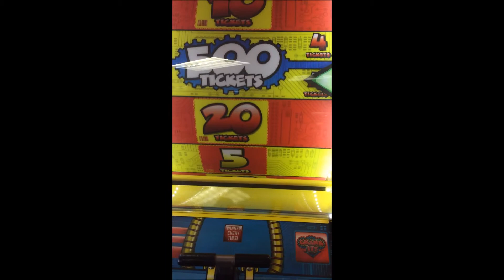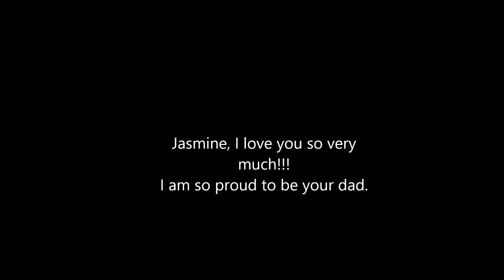Jasmine Tribute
A video tribute to my daughter Jasmine.